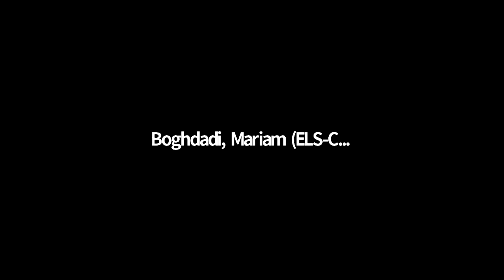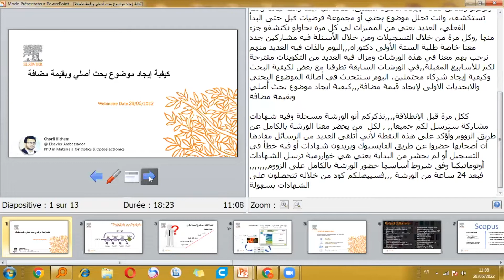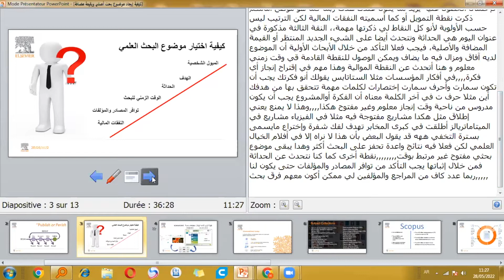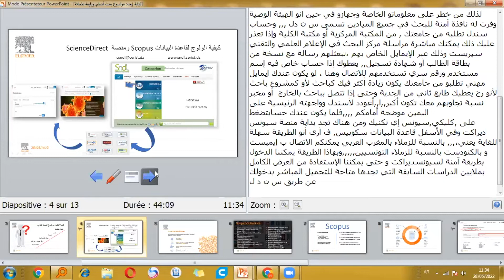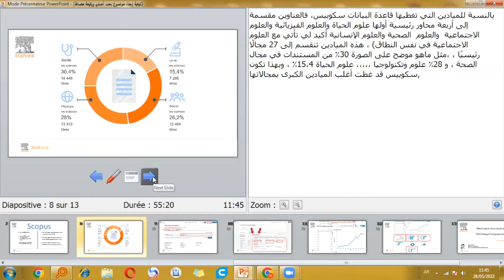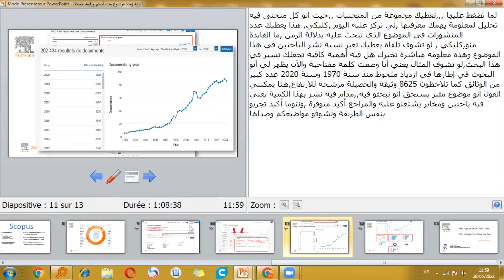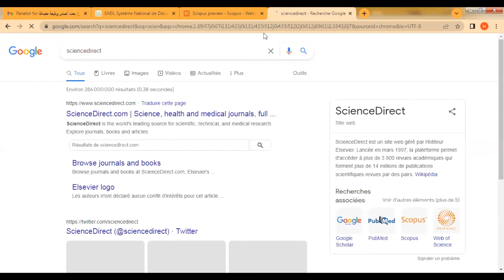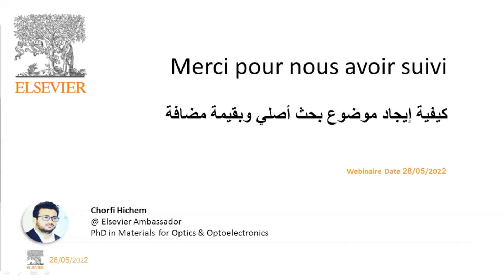Elsevier Africa | كيفية إيجاد موضوع بحث أصلي وبقيمة مضافة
كيفية إيجاد موضوع بحث أصلي وبقيمة مضافة